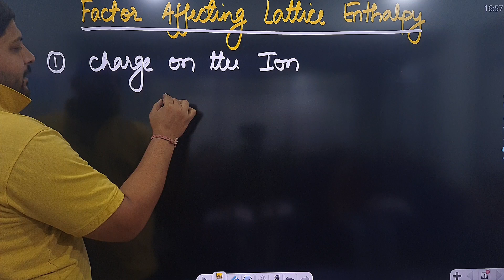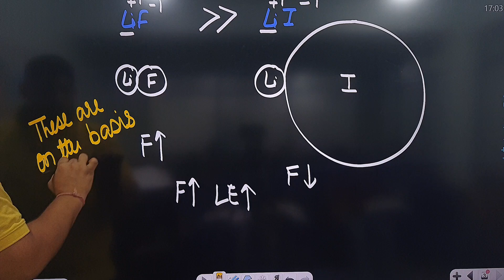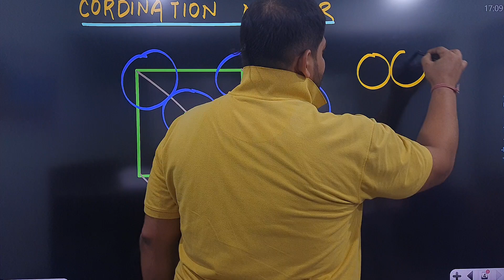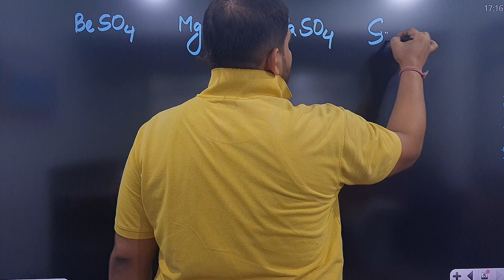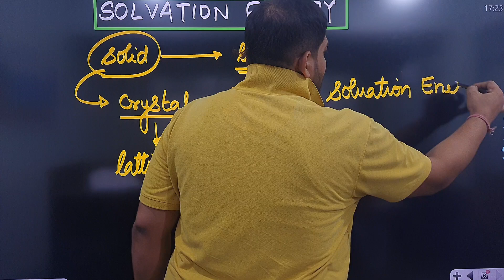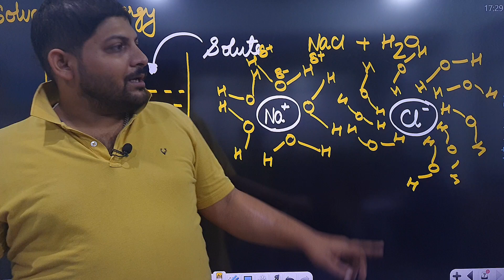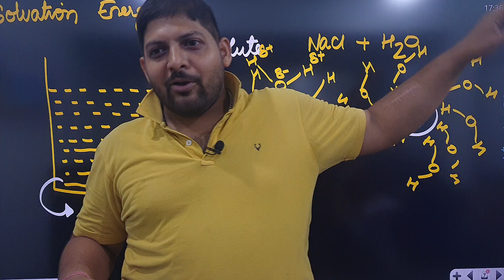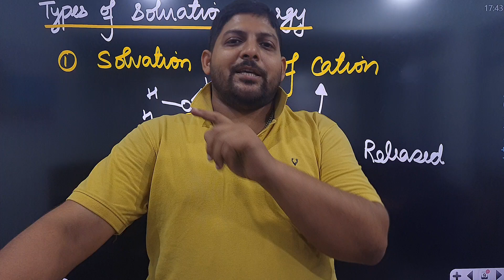Ionic Bonds & Solvation Energy: The Dynamic Duo of Chemistry | Ionic Bonds: What Affects Them & Why